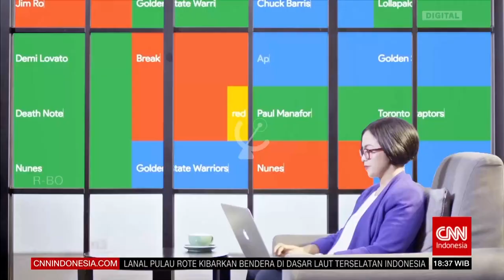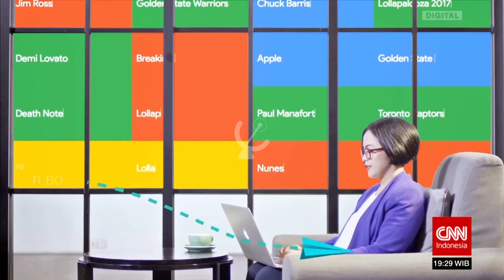CNN Indonesia: OBB CNN Indonesia Connected Spesial Kemerdekaan 2022 (2022/08/17)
PT. Trans News Corpora
Member of TransMedia